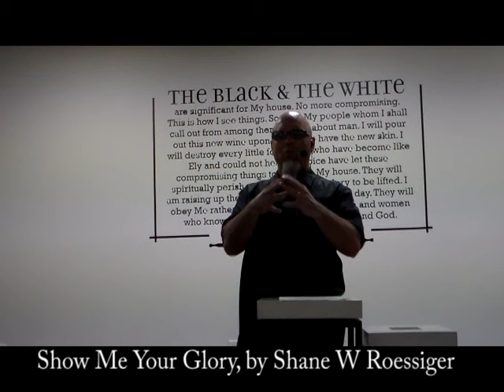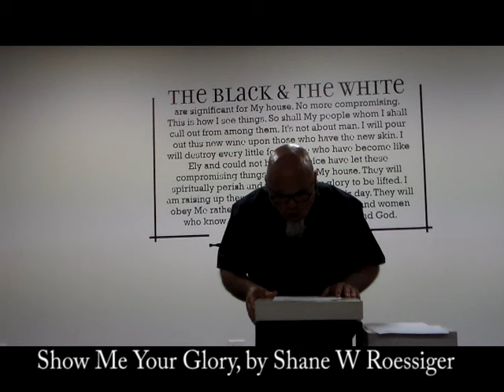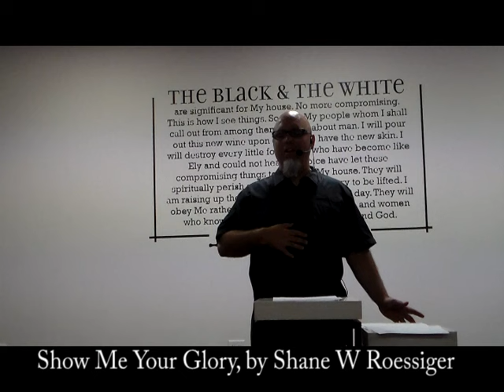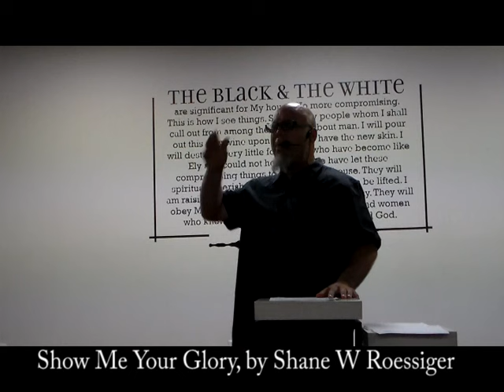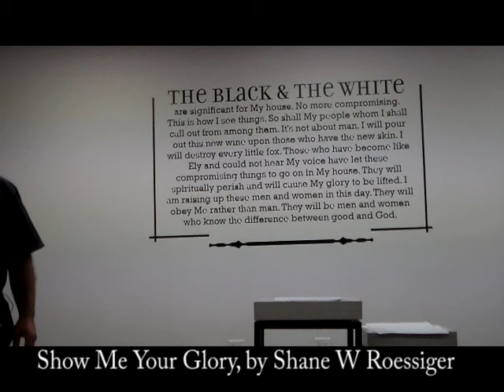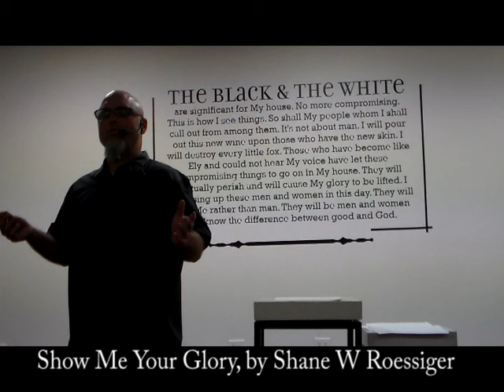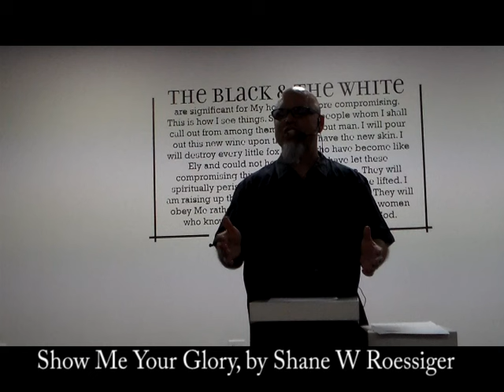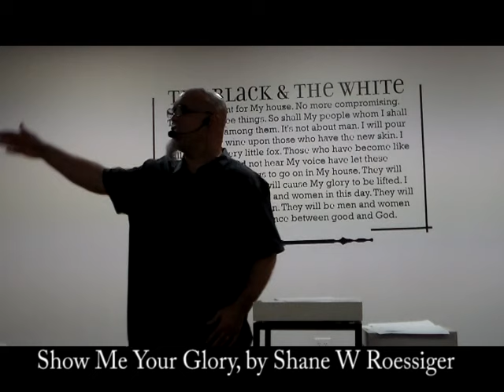Show Me Your Glory, By Shane W Roessiger